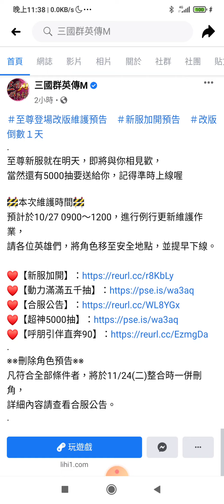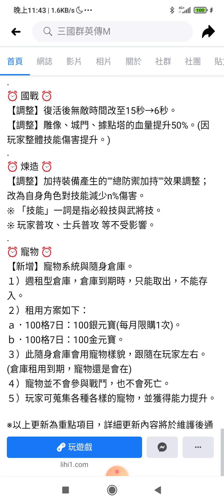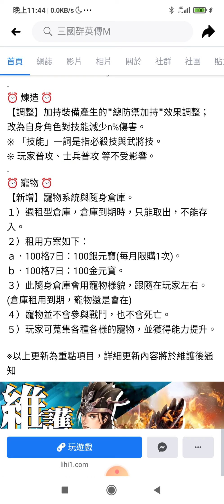『三國群英傳M』明天就大改版了！內容好豐富，大課長應該很期待加持減傷%數，以後可能有機會一個人挑兩三台火車。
至尊新服就在明天，即將與你相見歡，
當然還有5000抽要送給你，記得準時上線喔

🚧本次維護時間🚧
預計於10/27 0900～1200，進行例行更新維護作業。
💮明日重點改版更新的項目如下：

⏰ 人物 ⏰
【調整】各職業體魄加成數值提升。
猛將：體魄每一點，提升20體力
豪傑：體魄每一點，提升18體力
軍師：體魄每一點，提升16體力
方士：體魄每一點，提升16體力
❊ S1~S16伺服器 ❊
10/27大改版開機後，全服信件發送「全效化功丸(綁定)」x1。
【新增】角色等級開放至90級。
【調整】角色、士兵經驗值曲線調整。
❊ 調整後處理 ❊
１）角色在75級之前的經驗值，則會直接將角色提升到對應的新等級。
２）士兵當級經驗值，最高提升士兵1級。
⏰ 場景 ⏰
❊ 資料片三_地圖開放 ❊
１）『開放3座城池』
魏國－北平、蜀國－天水、吳國－零陵
２）『開放6張東西郊地圖』
北平東境、北平西境、天水東境、天水西境、零陵東境、零陵西境
３）『開放2張野外地圖』
雁門、祁山
４）『開放3張中立地圖』
烏巢、定軍山、盧陵
⏰ 士兵 ⏰
【新增】六階士兵轉職。
清單：巨神刀兵、巨戰鎚兵、巨神槍兵、巨鐵戟兵、巨強弓兵、巨強弩兵、巨親衛兵、巨暗殺者、巨重劍兵、巨劍豪、雲武姬、幻歌伶、巨斧騎兵、巨虎豹騎、巨狼騎兵、巨神弓騎、巨蠻甲兵、巨象兵。
【新增】士兵煉成機制。
１）持有「各階鍛筋令」，就可以在軍營，將兩個相同兵種士兵，煉成一個新士兵。
２）煉成後，會取兩士兵的各項數值最大值(包含等級)並保留升級成長。
３）經由煉成，可不斷融合並提昇士兵能力，創造出前所未有的強大士兵。
❊ 晉升為巨神兵時，會內含煉成效果。
【新增】道具：步兵替魂、騎兵替魂。
❊ 此道具可以做為晉升巨神兵時，替代第二士兵使用。
❊ 世界王荀彧、張郃掉落。
【調整】召喚獸白虎、玄武加入士兵減傷判定。
⏰ 化身 ⏰
【新增】化身覺醒機制。
１）圖鑑介面上的化身卡，有標示圓型空格者，即為開放覺醒的化身 ( 篩選類別：新增「覺醒」 )。
２）化身覺醒共分三階，每次覺醒會提升化身基礎能力與解鎖賦能。
３）覺醒需集滿覺醒能量並消耗指定魂玉。
４）覺醒能量：變身為欲覺醒的化身，並擊殺1隻怪物，即可獲得1點能量。(離線掛機不計入)
５）有特殊道具魂能，可快速集滿覺醒能量。
６）魂玉：分「白、藍、紫、橙」四種，可供覺醒跟賦能升級使用。
７）魂玉會在遊戲中各管道產出。
白：副本補給箱、重覆任務、每日軍餉(五品官以上)。
藍：軍團俸祿(佔城)、副本補給箱、軍務箱5~7階。
紫：軍團俸祿(佔城)、精英副本補給箱、軍務箱5~7階。
橙：軍團俸祿(佔城)、戰場箱。
８）賦能升級需要消耗指定魂玉，會提升賦能啟動效果或新增額外效果。
９）賦能具有「啟動限制」，需滿足條件才能獲得啟動效果。
１０）賦能額外效果需「同時」滿足啟動限制和額外效果限制才能獲得效果。

⏰ 技能 ⏰
【調整】必殺技、武將技、武魂技數值相關調整。
１）以一階技能的威力和消耗為基準，每升一階(等級)，傷害倍率全面提升。
２）攻擊距離越遠，傷害倍率成長較低。
３）攻擊範圍越大，傷害倍率成長較低。
４）隨機範圍越大，傷害倍率成長較高。
５）攻擊作用次數越多，傷害倍率成長較高。
６）唱咒、技能表演時間越長，傷害倍率成長較高。
７）命療、強命療術、維心術等補血技能，對應提高補血量。
８）必殺技共用冷卻時間調整：同兵器類型所有必殺技，皆獨立冷卻時間。
❊ 例：施放雙擊，於雙擊表演時間完成後，可立即接招使用烈風。
【調整】輔助類技能調整。
１）鐵腕法、剛體法、兵強化。攻擊、防禦加成上調5%。最終為15%。
２）心眼法 - 命中、迴避加成上調5%，最終為20%
３）守護之心 - 防禦、迴避加成上調5%。最終防禦15%、迴避20%。
４）戰鬼之心 - 攻擊、命中加成上調5%。最終攻擊15%、命中20%。
５）鐵腕法、剛體法、神速法、心眼法、神行法、集氣法、結界法，改為對指定目標做範圍施放。
【調整】商店：移除下列技能書改由野外頭目與世界王掉落。
❊ 守護之心術訣、兵強化術訣、心眼法術訣、鐵腕法術訣、剛體法術訣。
【新增】武器快速切換機制。
１）需學習特殊技「武器切換」。
２）可透過技能快捷的方式切換兩組主、副手配置。
❊ 掉落產出：十常侍之亂副本頭目「張讓」、「趙忠」。
⏰ 系統&其他 ⏰
【新增】現在可以在任務介面中，看到「當前所在地」到「目標地點」的距離。
【調整】擺攤行為將改為僅限一分流。
【調整】次日找回獎勵更新為90級對應版本。
【調整】降低修羅兵轉職令銅幣賣價。
⏰ 新增副本＆頭目 ⏰
【新增】世界王：張郃、荀彧。
❊ 出現地區：烏巢。
【新增】副本：濮陽之戰_精英(等級75)
⏰ 物品 ⏰
【新增】強度等級80級以上的武器、披風，在加持+14以上時會發出光芒。
【新增】世界王將開始掉落「專屬裝備」。
張梁：人公護符[飾品]
張寶：地公護符[飾品]
張角：天公大旗[飾品]
袁紹：袁氏護腕[護腕]
袁術：仲帝綴甲[內衣]
董卓：相國兜甲[內衣]
典韋：惡來盾[大盾]
太史慈：魚龍腕[護腕]
郭嘉：奉孝單衣[內衣]
徐庶：任俠盾[小盾]
馬騰：西涼板指[護腕]
張遼：魏軍鐵腕[護腕]
貂蟬：傾城袍[內衣]
荀彧：王佐盾[大盾]
張郃：淨心玉[飾品]

❊ 世界王專屬裝備僅可藉由擊倒世界王隨機獲得，不會在商城中釋出。
【調整】提升百萬軍團爭霸賽裝備數值。
❊ 原爭霸賽裝備為8月18號定義的數值，但因10月初時為了提升玩家升級遊戲體驗，我們決定將每次大改版等級上限5級調整為15級。也因玩家等級上限的提高，所以連帶調整爭霸賽裝備數值。
⏰ 軍團 ⏰
【新增】軍團等級開放至lv15
Ａ）軍團人數隨lv11~15，每等級+1人。
Ｂ）軍團捐獻次數上升；lv13、lv15 各+1次。
Ｃ）新lv90天將，需要軍團lv11。
Ｄ）軍務箱新增6階(lv12開放)、7階(lv14開放)。
Ｅ）新開放的捐獻、天將、軍務箱條目，皆有配合的軍團技能。
【新增】軍團神器自動任命機制。
１）軍團/神器介面，可提前設定下一次國戰開啟時，某神器自動任命的人員；國戰開打時即自動啟用，當次國戰結束後即會清除設定名單。
２）需注意，若該人員不在線上，自動任命機制還是會照常啟用。
⏰ 國戰 ⏰
【調整】復活後無敵時間改至15秒→6秒。
【調整】雕像、城門、據點塔的血量提升50%。(因玩家整體技能傷害提升。)
⏰ 煉造 ⏰
【調整】加持裝備產生的""總防禦加持""效果調整；改為自身角色對技能減少n%傷害。
❊ 「技能」一詞是指必殺技與武將技。
❊ 玩家普攻、士兵普攻 等不受影響。
⏰ 寵物 ⏰
【新增】寵物系統與隨身倉庫。
１）週租型倉庫，倉庫到期時，只能取出，不能存入。
２）租用方案如下：
ａ．100格7日：100銀元寶(每月限購1次)。
ｂ．100格7日：100金元寶。
３）此隨身倉庫會用寵物樣貌，跟隨在玩家左右。(倉庫租用到期，寵物還是會在)
４）寵物並不會參與戰鬥，也不會死亡。
５）玩家可蒐集各種各樣的寵物，並獲得能力提升。

※以上更新為重點項目，詳細更新內容將於維護後通知